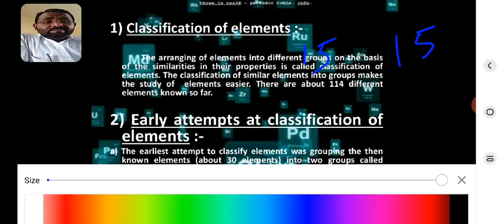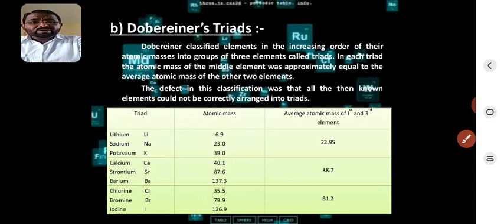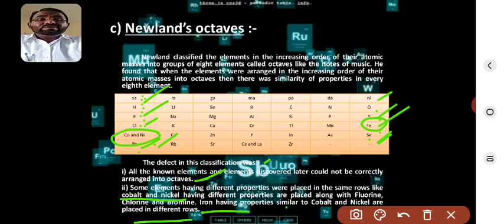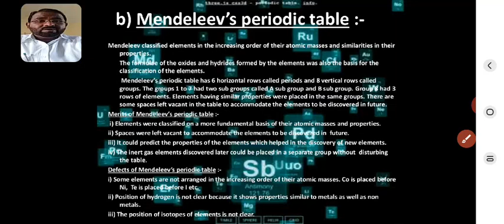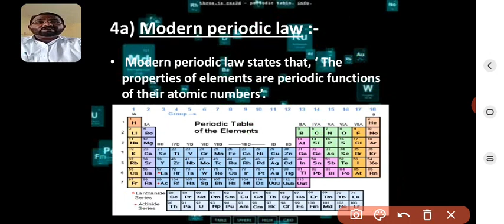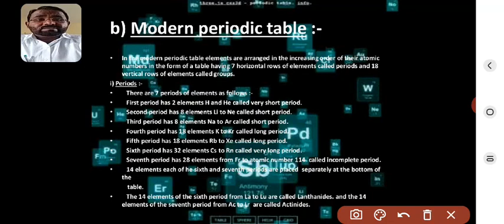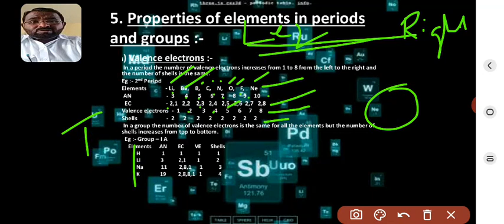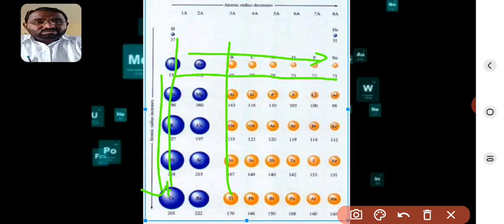10th Science- Periodic Classification of Elements - AZAM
(Part-2) 5th Chapter